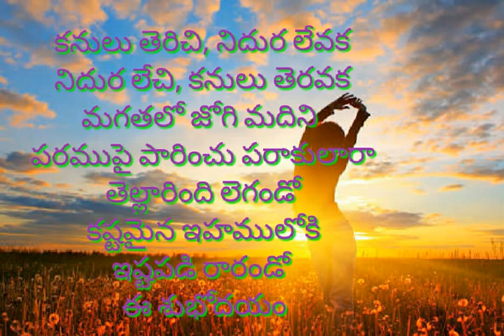GM Tellarindi legando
Good morning video message in telugu with  Tellarindi legando song